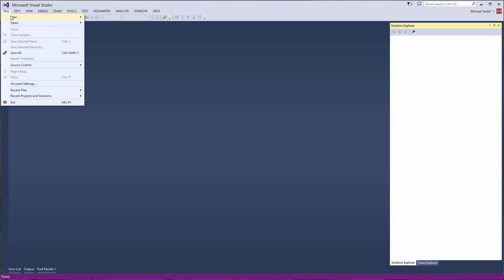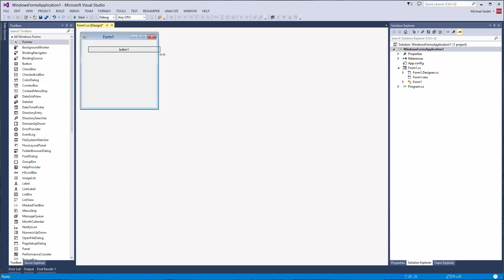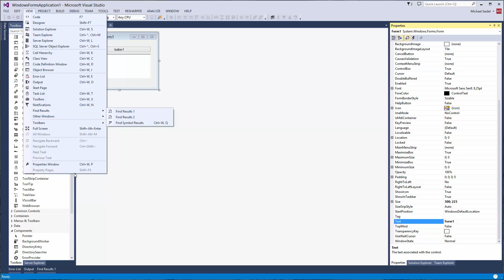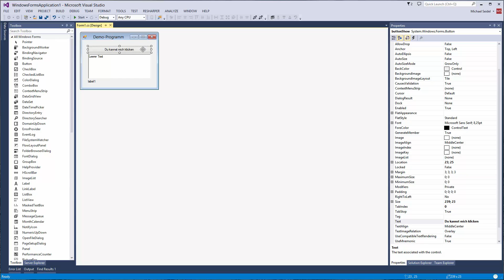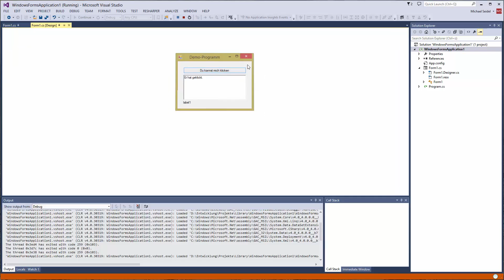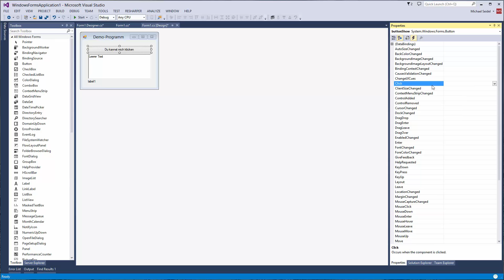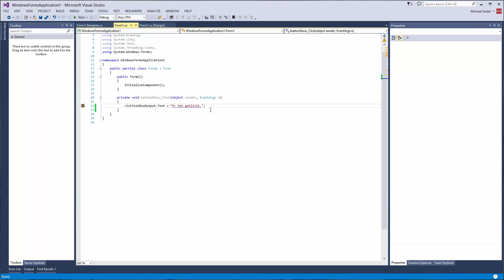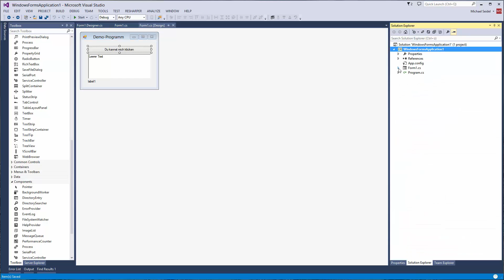Einführung in Visual Studio und C# (WinForms)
Im Video werden die absoluten Grundlagen in Visual Studio 2013 (Community Edition) gezeigt, die zum Erstellen einer Windows Forms Anwendung notwendig sind.